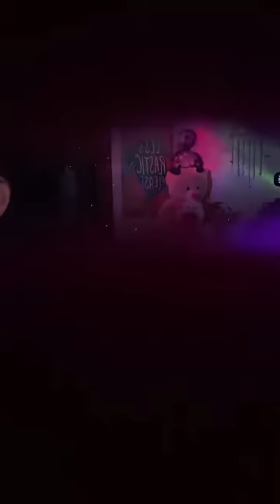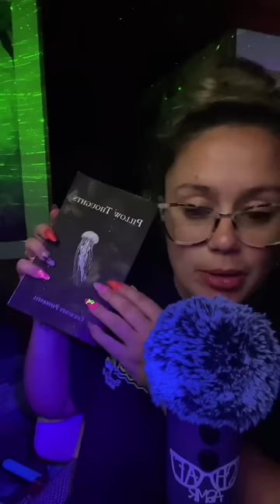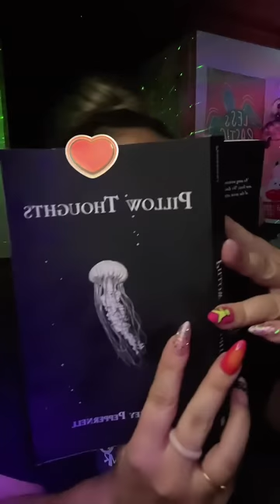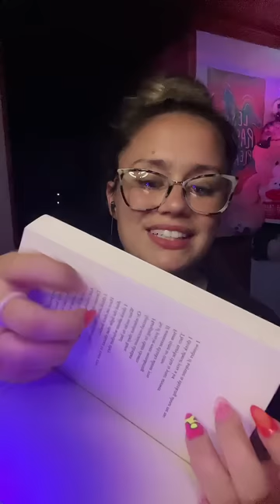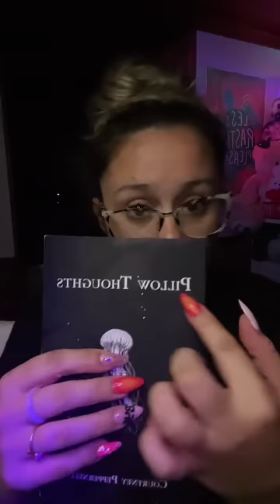ShaeASMR TikTok LIVE 9/6 @ 1030pm EDT